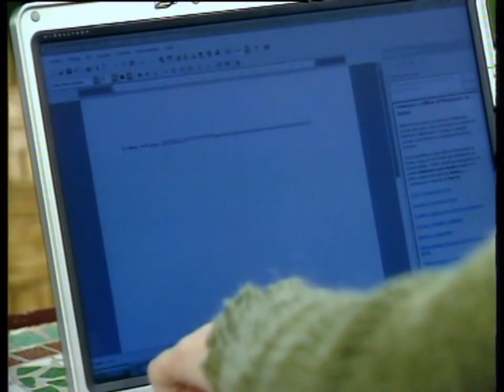Debi Quesada - Sos mi vida (Parte 10)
Personaje de Griselda Siciliani en Sos mi vida del año 2006 – Débora Quesada o más bien conocida como Debi, la prima “cheta”, ingenua, despistada e infantil de Martín Quesada (Facundo Arana) quien se ganó el corazón de todos.